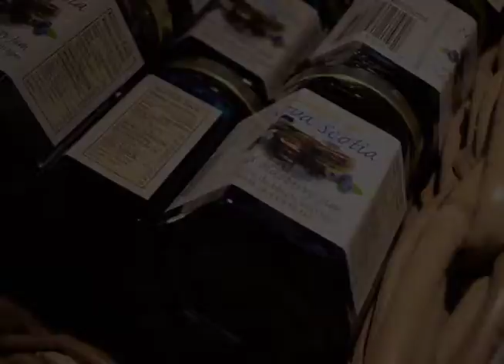The Art of Nova Scotia Jams & Honey